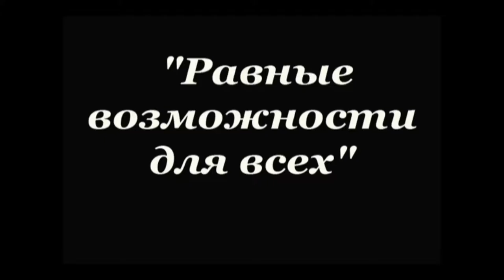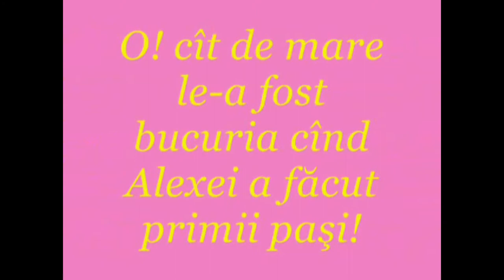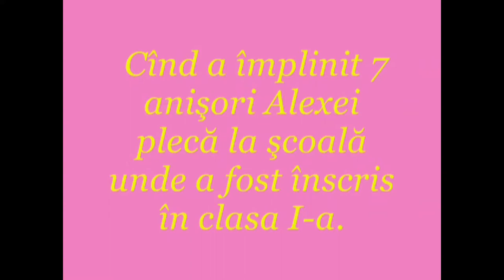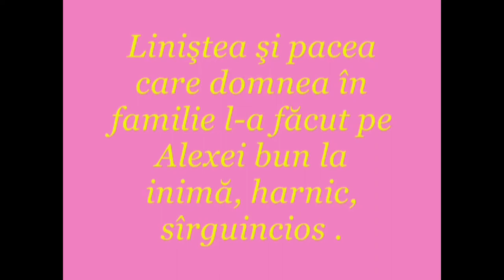Festival de Filme "Sanse egale pentru fiecare", sectiunea foto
7 aprilie, 2015, 14.00 - Cinematograful Gaudeamus